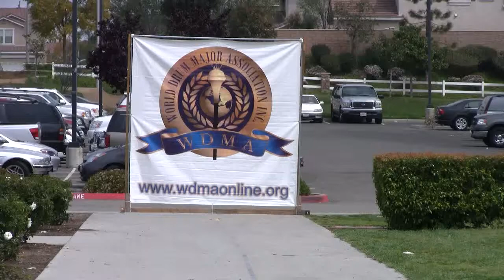Joel Chen - WDMA Drum Major Competition @ Riverside King - April 2, 2011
Joel Chen - WDMA Drum Major Competition @ Riverside King - April 2, 2011 WDMA Drum Major Competition @ Riverside King High School - April 2, 2011.  Joel Chen - Arcadia High School - World Class Military